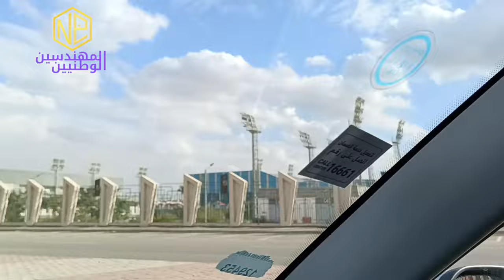جولة من الكاتدرائية حتى المدينة الرياضية بالعاصمة الادارية الجديدة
جولة فى العاصمة الادارية الجديدة من كاتدرائية ميلاد المسيح حتى المدينة الرياضية